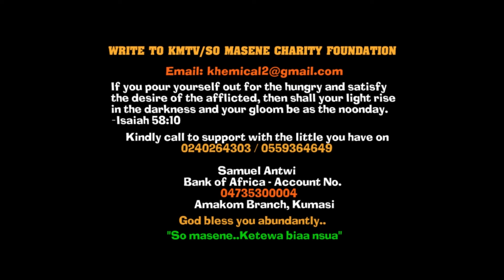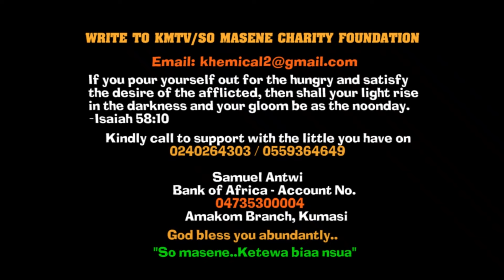Ayɛka! Is the mind working? Opambour fiřěs Ante Naa after Yaw Sarpong's wife disgrăced him